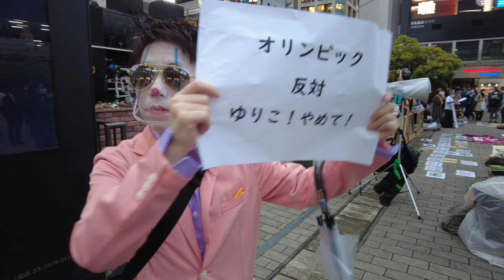河合ゆうすけがオリンピック反対集会に参加してみた 都議選葛飾選挙区予定候補 2021/05/17